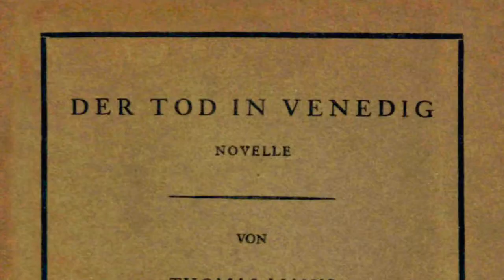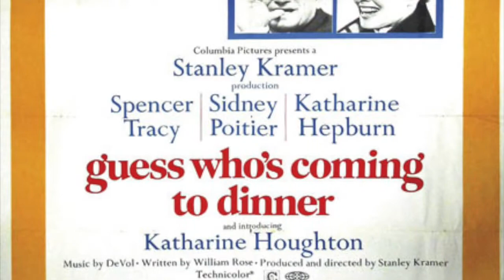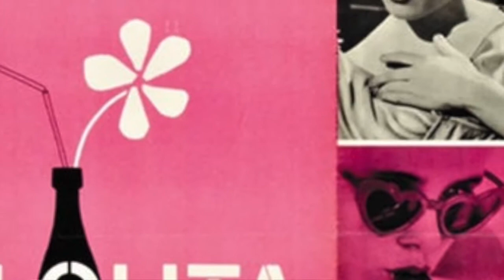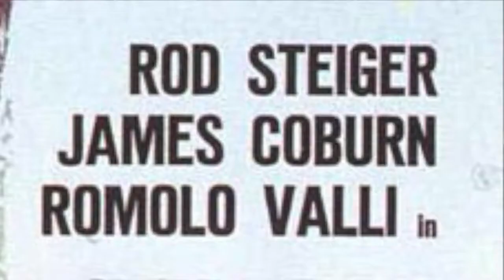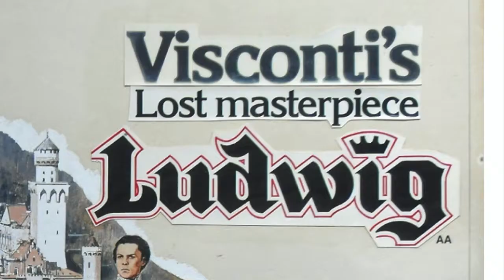De Tekenmeester vertelt over Death in Venice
Dood in Venetië: een boek die zich tijdens een epidemie afspeelt. Kan schoonheid overleven in sombere tijden van ziekte, ouderdom, menselijk falen, gebrekkigheid en een tekort op alle fronten? Is er verlossing? Jawel, de Tekenmeester is een stuk optimistischer dan de film "Death in Venice", want is het niet zo dat een stel fantastische talenten samen een meesterwerk kunnen voortbrengen en anderen kunnen inspireren? Hoe somber de film van Luchino Visconti ook is, merkwaardig genoeg is hij zeer troostrijk. Kun je bijvoorbeeld troost uit slechts schoonheid halen, al is dat maar een tiende seconde? In de seconde waarop de hoofdpersoon sterft mag hij nog eenmaal schoonheid in zijn puurste vorm ervaren. Een godsgeschenk mag je dat wel noemen en op het einde van deze beschouwing mogen we in de gymnastiekzaal nog een robbertje dansen!